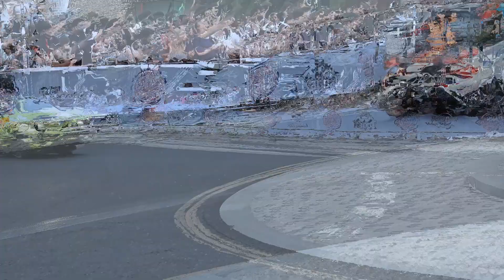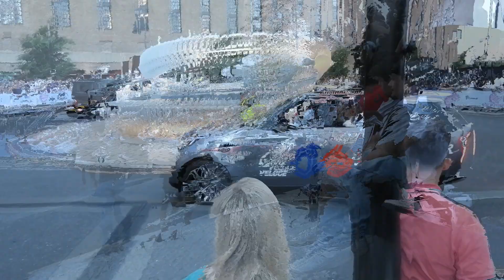GUMBALL 3000 European Tour arriving at Battersea Power Station London from Edinburgh